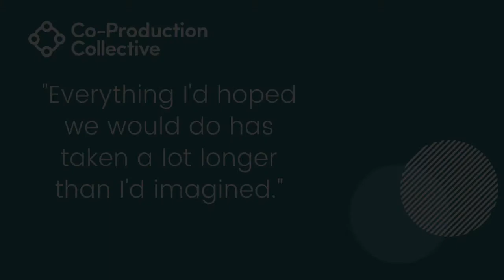Co-Pro Stories: Jacq Extract